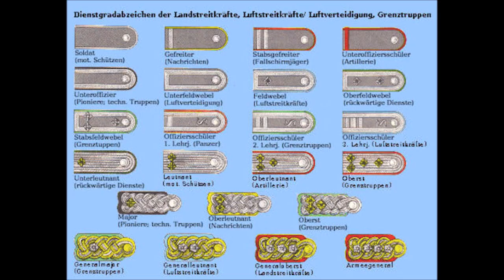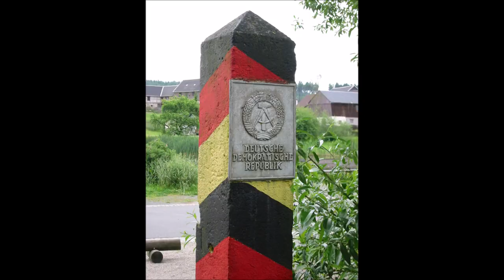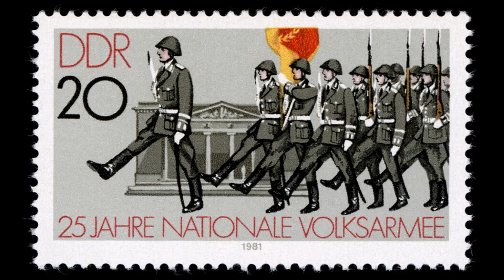Parademarsch № 1 der Nationalen Volksarmee - A tribute to NVA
Today marks the 65th anniversary of founding of East Germany's armed forces-NVA, National's People's Army.

Slogan- Für den Schutz der Arbeiter-und-Bauern-Macht!!!
For the protection of the workers' and peasants' power!!!

Although it has never participated in a direct armed conflict, the NVA was the second most capable army in the Warsaw Pact. Also, historians estimate that the morale of this army was far higher than, for example, the armies of Poland and Czechoslovakia. Unfortunately, this capable army ceased to exist when the GDR ceased to exist - in 1990, after the treacherous revolution and the demolition of the Anti-Fascist Protective barrier.The NVA will remain in the heart of every admirer of the GDR state and its history. We hope that one day the NVA will return, as the fraternal army of the new Warsaw Pact!

NVA had four branches- Land Forces of the National People's Army (ger. Landstreitkräfte der Nationalen Volksarmee – LaSK), People's Navy (ger. Volksmarine- VM), Air Forces of the National People's Army (ger. Luftstreitkräfte der Nationalen Volksarmee- LSK) and, perhaps most important, Border Troops of the German Democratic Republic (ger. Grenztruppen der DDR)

Parade march of NVA, followed by NVA's uniforms, equipment, soldiers on parade etc.